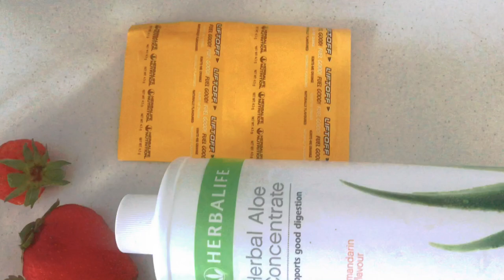How To Make A Healthy Fruit Infused Tea - Boost Your Metabolism With Herbalife Nutrition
In this quick video you will find out How to Make A Healthy Fruit Infused Tea and Boost your Metabolism with Herbalife Nutrition Products. This quick and simple recipe will also helps you boost and kickstart metabolism not forgetting to give you more energy!

If you’re struggling with lack of energy especially in the middle of the day, then this is the drink is for you. There are so many other benefits you’ll get including burning your calories while you drink it and many more! Enjoy.

* Self-Discipline: Building Mental Strength To Succeed in Times of Challenge

*Exercise Habits: The Habits Affordable To help you Change Your Life and Achieve Freedom and Wellness ( My Book)